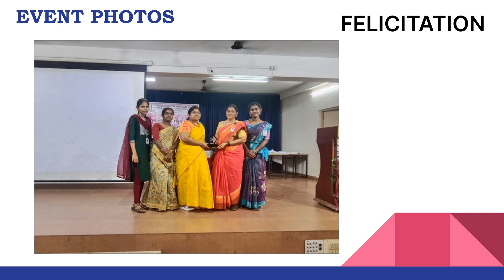SKPC Dept , of Psychology Learning Disability 2023-2024